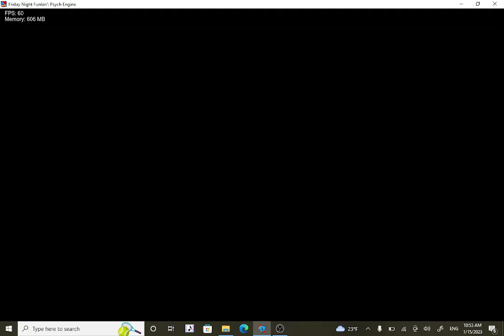I can't sleep... (Insomnia but I and D sing it)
*I's Insomnia!* It doesn't effect I...

The song, Insomnia, came from Friday Night Funkin' Lullaby, by Banbuds.

Alphabet Lore was made by Mike Salcedo. or view the epilouge of it! (I recommend you view A - Z first)